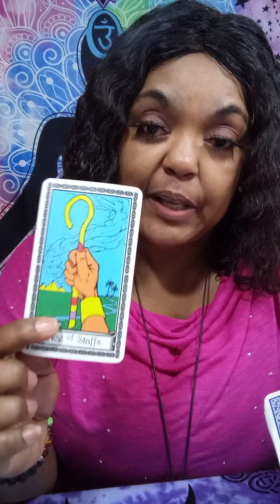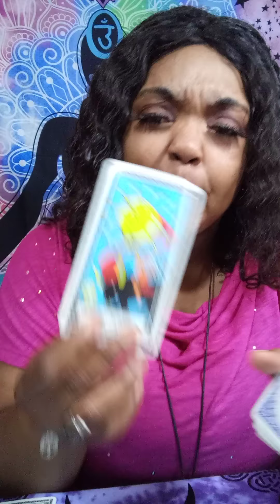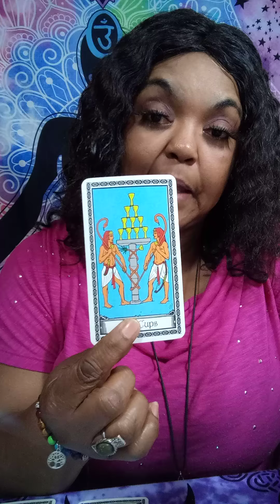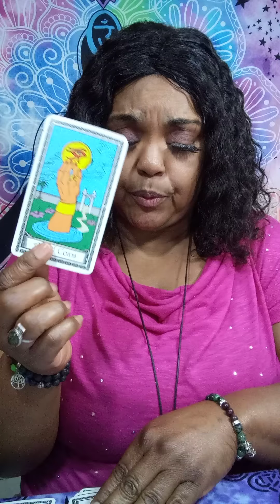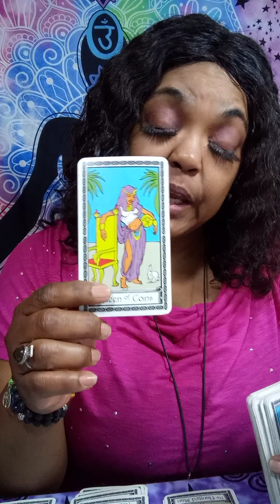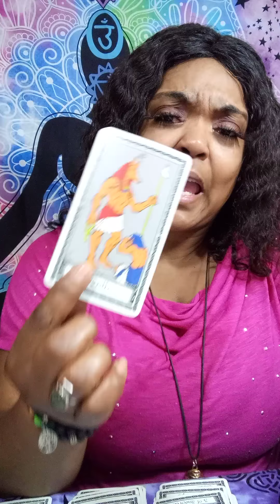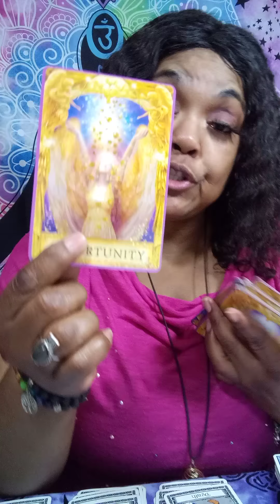💘Aries ♈ DEALING WITH A LIBRA BUT SOME ONE ELSE WANTS YOU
I am a cancer moon. I want to help all signs with relations, finance, and work. What leads me to my spiritual path, when I met a narcissist. It was a very painful journey. I am here to let you know who you are dealing with. I am a new reader trying to grow my channel. I am a different kind of reader. I do my own style of reading.                 The user is responsible for his or her own life choices and decisions.